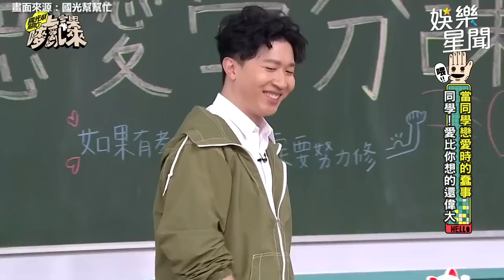妹子一手掌握！張立東の戀愛家教課 下跪求婚：你是我全世界｜@star_setn